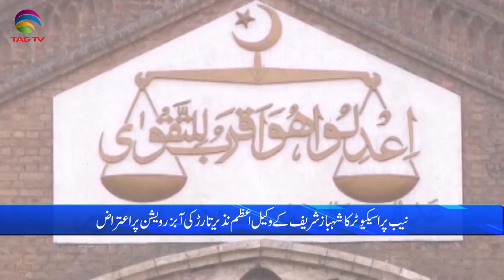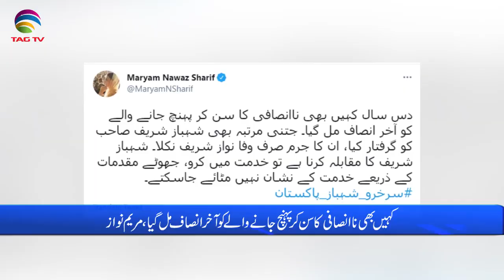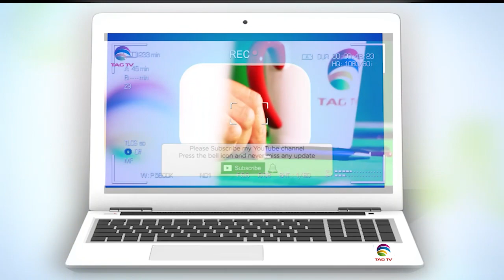Pakistan News Bulletin with Rukhsar Shahzad, April 22, 2021